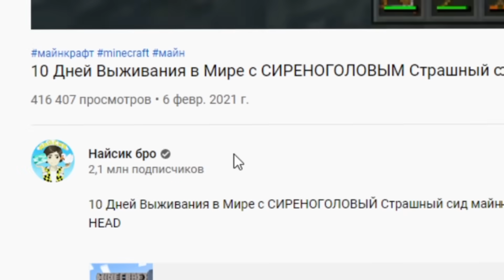10 Дней Выживания с КИЛЛИ ВИЛЛИ POPPY PLAYTIME в Мире майнкрафт ! Страшный сид KILLY WILLY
10 Дней Выживания с КИЛЛИ ВИЛЛИ POPPY PLAYTIME в Мире майнкрафт ! Страшный сид KILLY WILLY

КИЛЛИ ВИЛЛИ ТАКОЙ ОГРОМНЫЙ! ЖУТКИЙ БРАТ ХАГГИ ВАГГИ найсик вконтакте